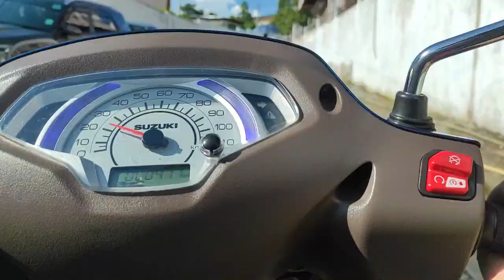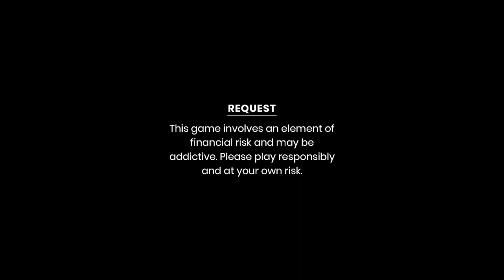BEHDEINKHLAM 2022||WITH CHIIUNG AND NAM SPECIAL, MEET UP TOGETHER||JOWAI MEGHALAYA.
Go and Download Rummy Circle now and Get a Welcome Bonus of up to Rs.2000
BEHDEINKHLAM WASUK WAKMEN IA PHI WAROH PAITBAH.